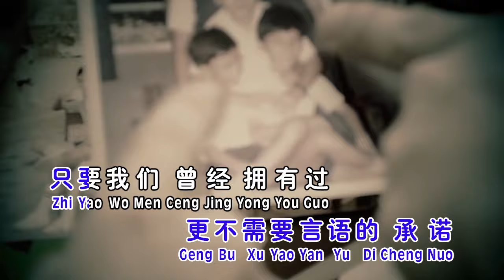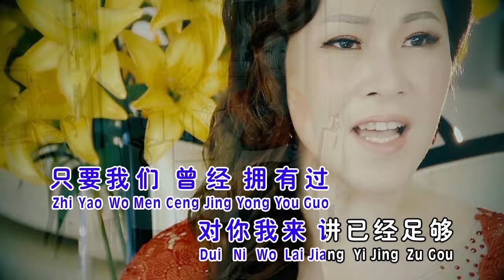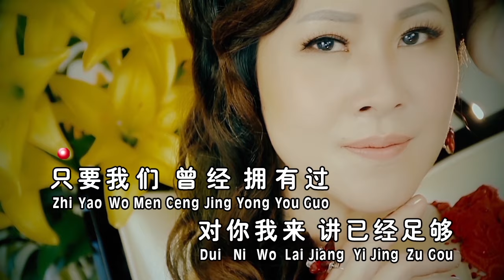程慧雯Wei Wei - 第1辑 【萍聚】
萍聚
词/曲：噜啦啦

别管以后将如何结束，
至少我们曾经相聚过，
不必费心的彼此约束，
更不需要言语的承诺，
只要我们曾经拥有过，
对你我来讲，
已经足够，
人的一生有许多回忆，
只愿你的追忆有个我。